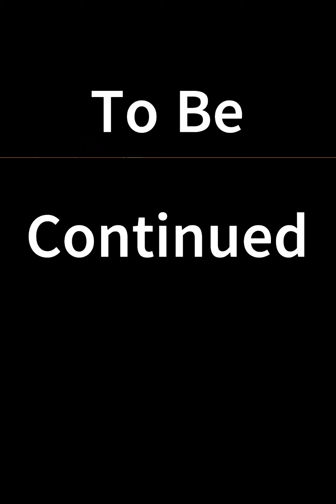X-Hand Part 3(Undertale comic)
X-Hand is made by Dra-aluxe